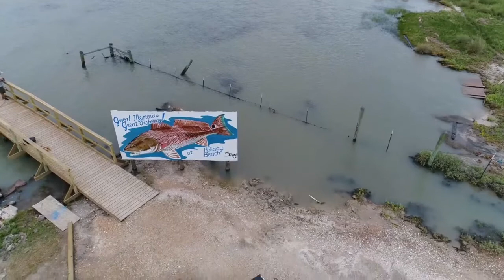Holiday Beach Texas Pier Grand Opening Drone Video